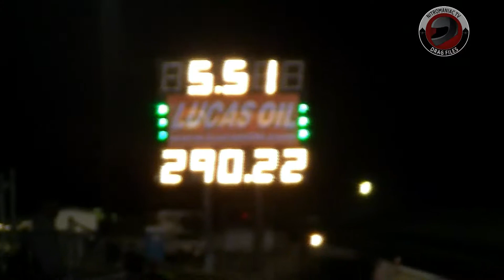2014 Spokane Jet Car invitational Part 4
The Final part, featuring jets, Wheelstanders, Nostalgia Nitro Funny Cars and more!